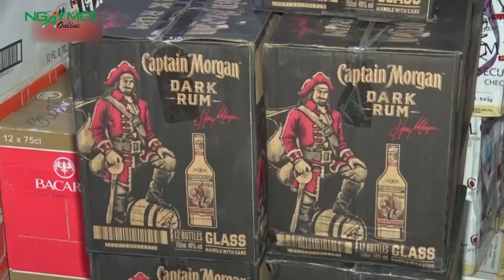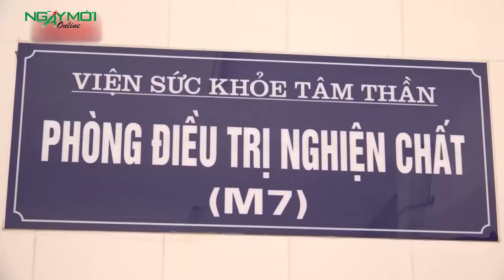Rượu lậu vẫn du xuân khắp nơi?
Hàng loạt lô hàng vận chuyển rượu lậu không rõ nguồn gốc xuất xứ bị bắt giữ trong dịp cận tết vừa qua đã và đang là hồi chuông cảnh báo về tình trạng rượu có chất lượng kém, không bảo đảm vẫn trôi nổi trên thị trường.